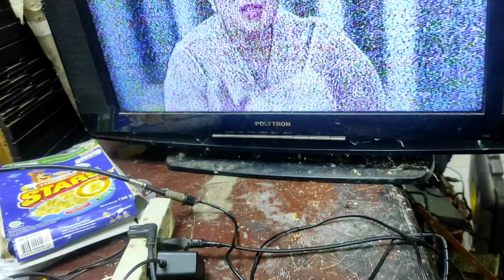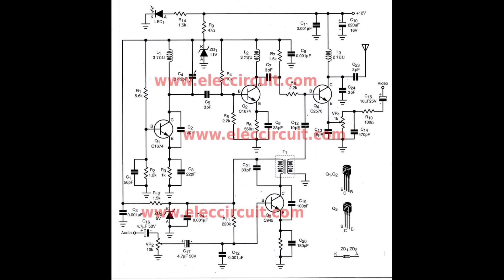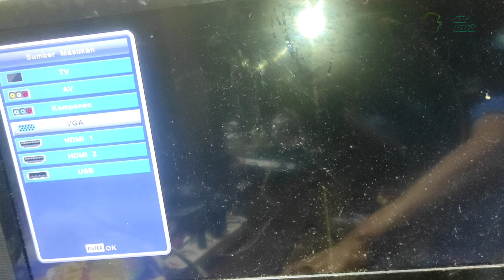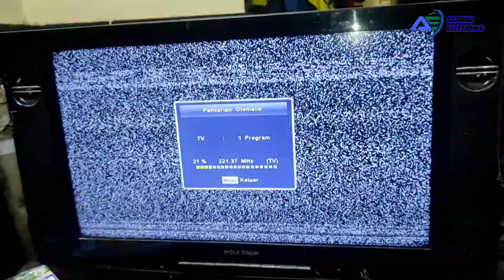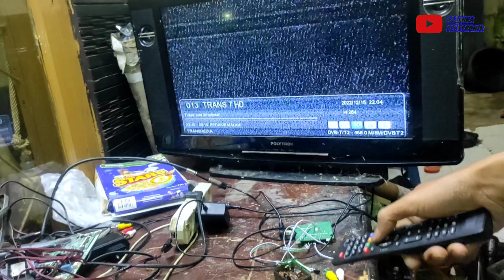pemancar mini untuk rumahan mengubah siaran digital ke tv analog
Assalamualaikum
Untuk cara merakitnya sudah saya jelaskan dalam video kalau kurang jelas bisa komen dibawah ya... Untuk mendapatkan alat seperti ini bisa nyari di tukang loak karena di tempat jualan elektronik tidak ada yang jual alat ini memang susah untuk saat ini saya pun nyari dari  vcd jadul yang sudah hampir di buang

Hastag: Tv digital,Video sender dari barang bekas,Cara membuat pemancar tv mini,Pemancar tv analog,Cara merubah tv analog ke tv digital